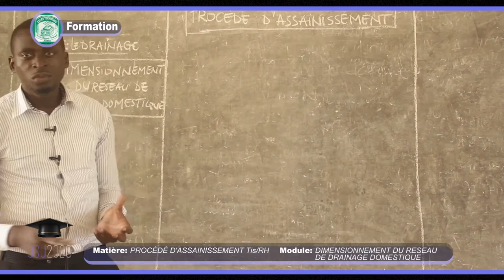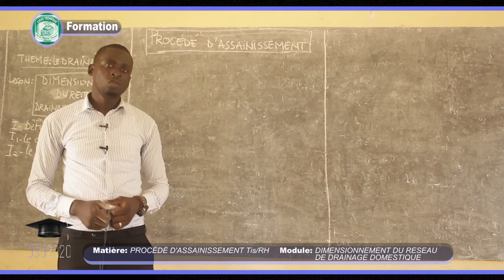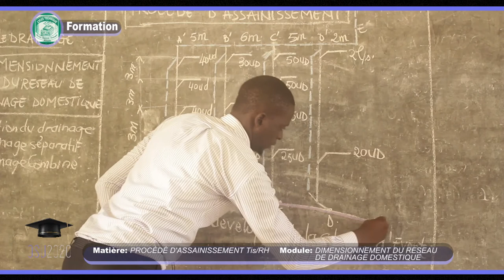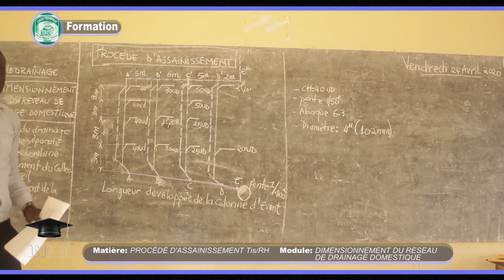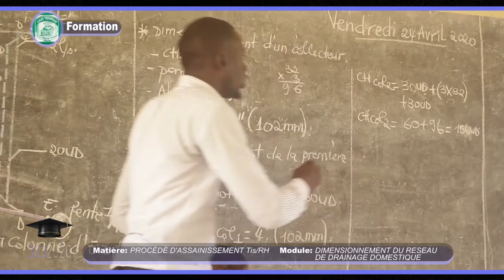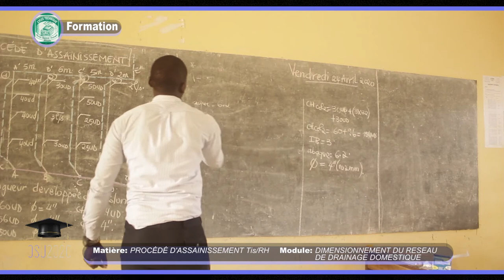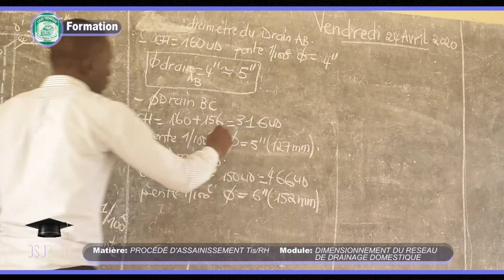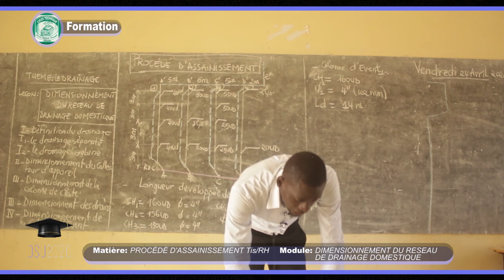FORMATION: DIMENSIONNEMENT DU RESEAU DE DRAINAGE DOMESTIQUE par Prof. KAMENI GERARD JARVIS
Matière: PROCÉDÉ D'ASSAINISSEMENT Tis/RH
Module: DIMENSIONNEMENT DU RESEAU DE DRAINAGE DOMESTIQUE
M. KAMENI GERARD JARVIS (Prof. Dept. Installation Sanitaire)

Une Production de LYCEE TECHNIQUE DE NYLON
NDOGPASSI - DOUALA (LTND)
Douala-CAMEROON

Orientation Scolaire et Universitaire (OSU 2020)